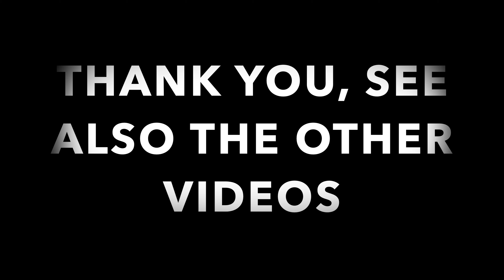Ibanez Bs10 Bass Stack bass effect pedal demo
pedulla rapture j2 + Presonus Studio 24C

support me